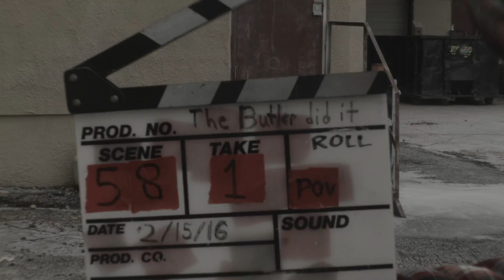Behind the scenes "The Butler"